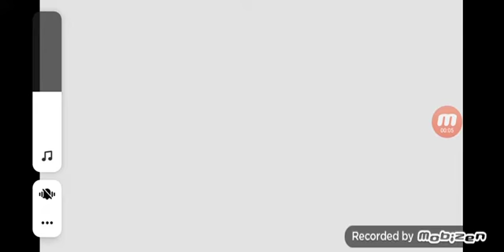Week 4 But I Modded It, LOL-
I'm Tired, Anyways, BACK TO DOING MODULES, DRAWING, MODDING, PLOTTING THE STORYLINE, DYING INSIDE, LOSING SANITY, and drinking milk :D